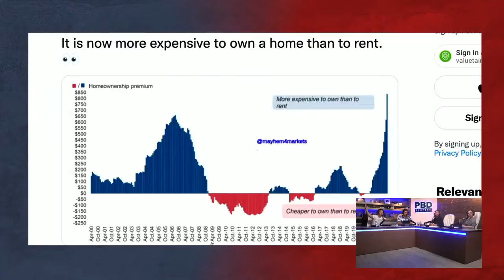Patrick Bet-David says When's the Best Time to Buy a House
Patrick Bet-David says When's the Best Time to Buy a House. Discusses with the team.